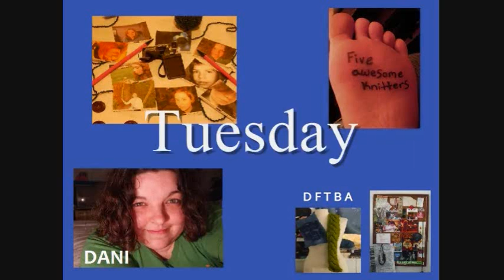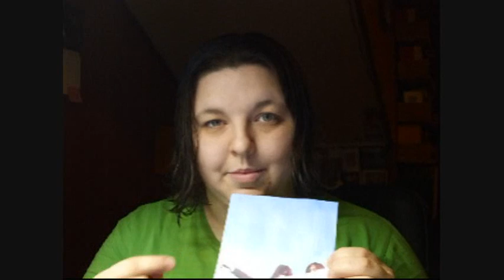5AK 12/30: Dani is more excited than she looks.